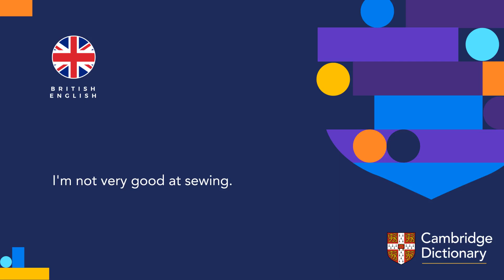How to pronounce sewing | British English and American English pronunciation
Learn how to pronounce "sewing" in British English and American English. Hear the pronunciation of the word on its own and in example sentences.

Look up the meaning of “sewing” and thousands of other words and pronunciations for free in the Cambridge Dictionary